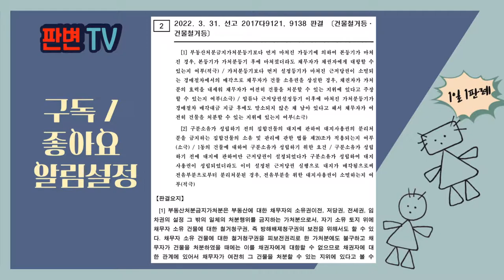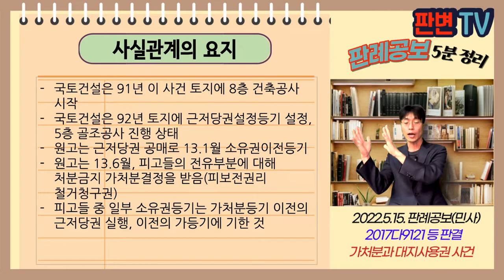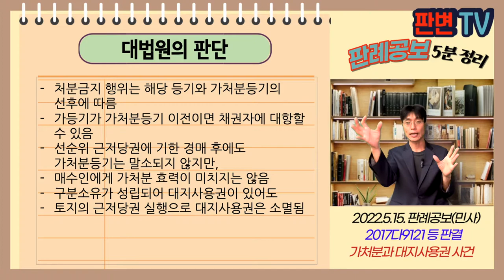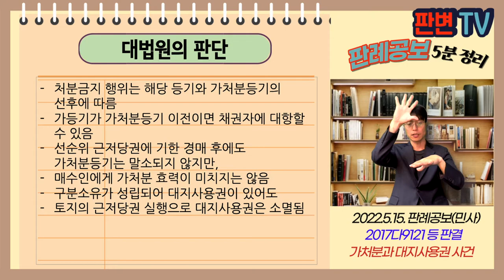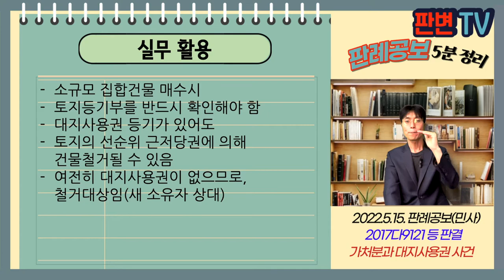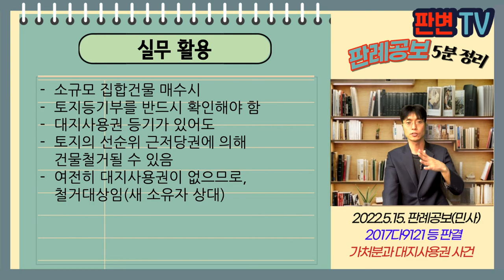가처분과 대지사용권 사건 [22.5.15.자 판례공보(민사)]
가처분과 대지사용권 사건
별 3개

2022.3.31. 선고 2017다9121 등 판결
건물철거등

원고 토지매수인(상고인)
피고 건물소유자들(상고인)

상고기각

국토건설은 91년 이 사건 토지에 8층 건축공사 시작
국토건설은 92년 토지에 근저당권설정등기 설정, 5층 골조공사 진행 상태
원고는 근저당권 공매로 13.1월 소유권이전등기
원고는 13.6월, 피고들의 전유부분에 대해 처분금지 가처분결정을 받음(피보전권리 철거청구권)
피고들 중 일부 소유권등기는 가처분등기 이전의 근저당권 실행, 이전의 가등기에 기한 것

가처분 등기 이전의 가등기는 처분금지 효력 미치나
경매 후 가처분등기가 남아 있다면, 매수인에게 효력 미치나
구분소유로 대지사용권 성립 후 토지만의 근저당권 실행시 대지사용권은 소멸하나?

처분금지 행위는 해당 등기와 가처분등기의 선후에 따름
가등기가 가처분등기 이전이면 채권자에 대항할 수 있음
선순위 근저당권에 기한 경매 후에도 가처분등기는 말소되지 않지만,
매수인에게 가처분 효력이 미치지는 않음
구분소유가 성립되어 대지사용권이 있어도
토지의 근저당권 실행으로 대지사용권은 소멸됨

실무활용
소규모 집합건물 매수시
토지등기부를 반드시 확인해야 함
대지사용권 등기가 있어도
토지의 선순위 근저당권에 의해 건물철거될 수 있음
여전히 대지사용권이 없으므로, 철거대상임(새 소유자 상대)